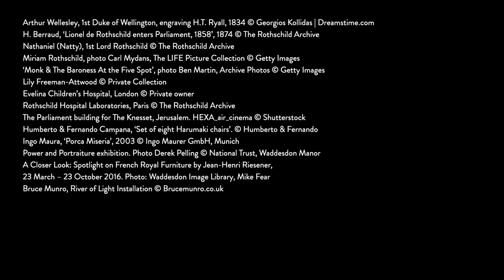The Rothschilds and Waddesdon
From their origins in Frankfurt’s Jewish ghetto, the Rothschilds became the most powerful banking family of the 19th century. Four generations of the Rothschild family have since been responsible for the creation, care and development of Waddesdon Manor.

Please note that this film has now been re-uploaded after reports of corrupted footage.

This file is only being retained for viewing stats.